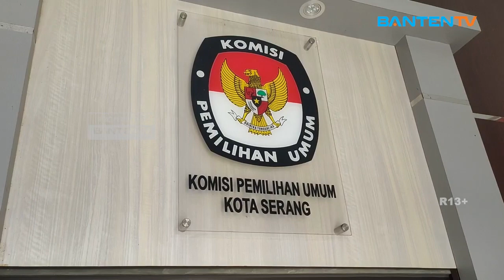KPU KOTA SERANG BUKA LOWONGAN PPK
KOMISI PEMILIHAN UMUM /KPU KOTA SERANG RESMI MEMBUKA PENDAFTARAN PANITIA PEMILIHAN KECAMATAN (PPK)/ UNTUK MENGHADAPI PEMILIHAN KEPALA DAERAH (PILKADA) KOTA SERANG 2024/ MULAI SENIN 23 APRIL KEMARIN//